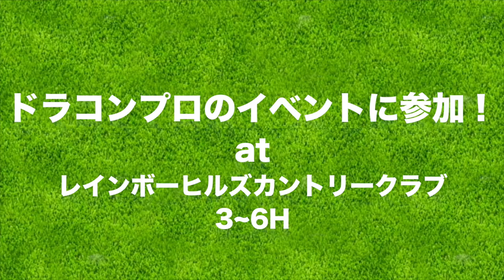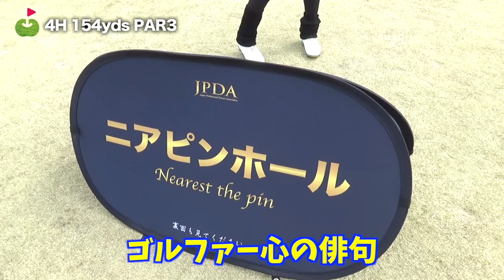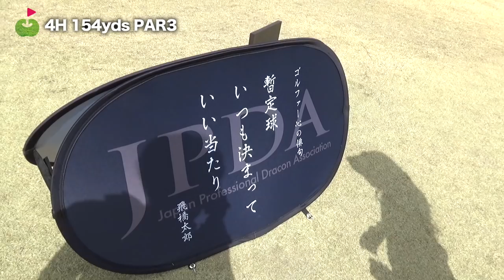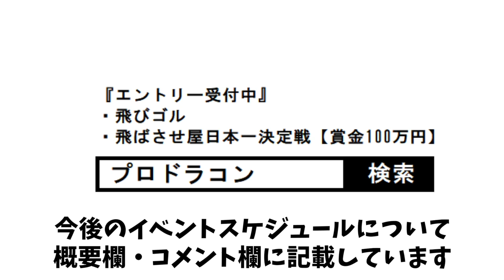バックスイングの上げ方を教えてもらいました【安楽プロとスクランブルゴルフ#4】